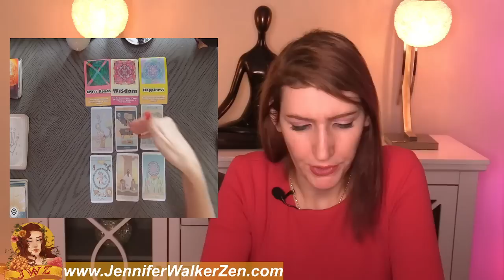Sagittarius SHOCKING TRUTH REVEALED! WHAT DO THEY SECRETLY WANT TO TELL YOU AUGUST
Sagittarius SHOCKING TRUTH REVEALED! WHAT DO THEY SECRETLY WANT TO TELL YOU AUGUST. I use Angels, oracle cards, tarot and so much more for this almost personal tarot reading!